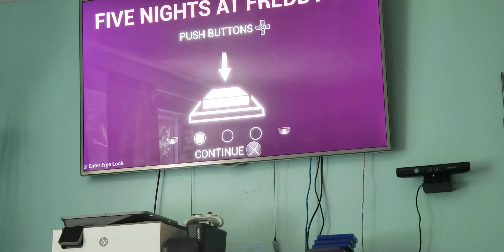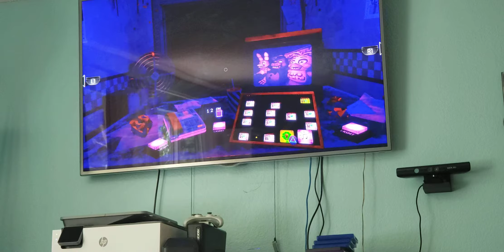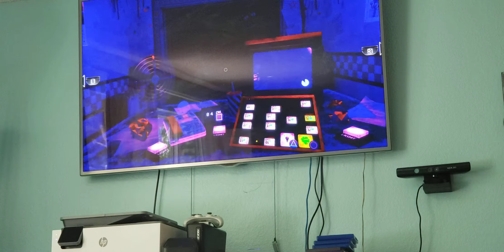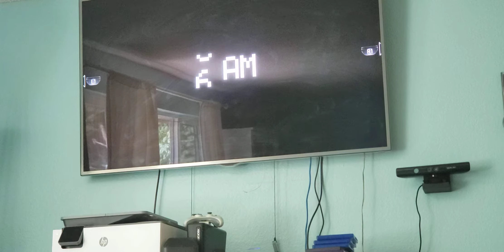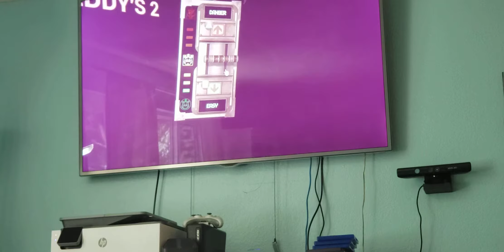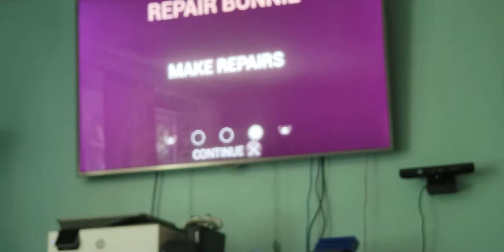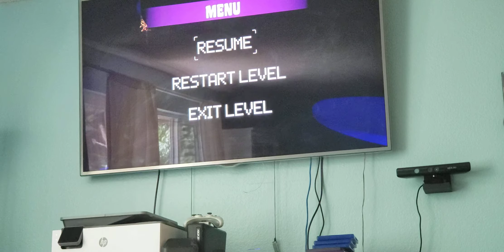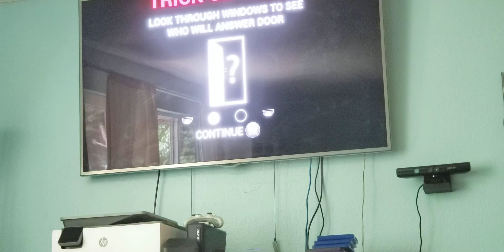The withereds are back?! Fnaf help wanted gameplay.